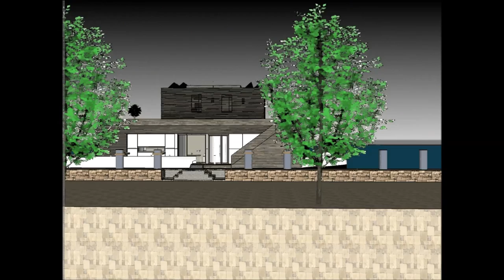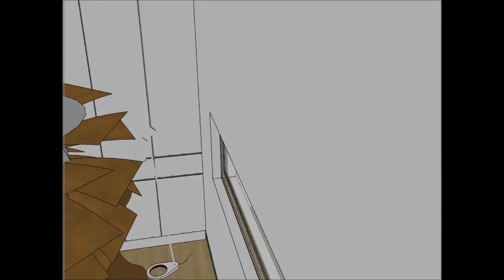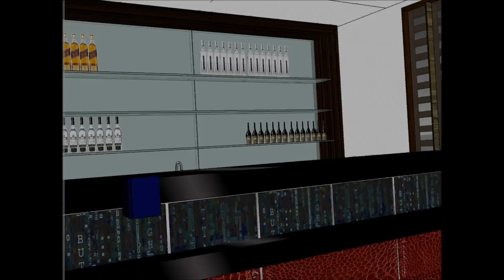Floating home architects in USA Los Angeles design plans life on a floating houseboat home build man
The Floating home architects in USA Los Angeles design plans life on a floating houseboat home build is made to sustain quality of living Hartford NYC San Jose Boston Houston Bridgeport Palm beach Beverly hills Atherton Palo Alto Washington Seattle San Francisco Calgary Durham Portland Albany Madison Des Moines Baton Rouge Buffalo Salt Lake City Rochester Harrisburg San Diego Baltimore Denver New Haven Syracuse Minneapolis Dallas Honolulu Chicago New Orleans Pittsburgh Indianapolis Philadelphia Richmond Sacramento Cleveland Little Rock  Austin Milwaukee Bakersfield Columbus Greensboro Oxnard Virginia Beach Nashville Charlotte Atlanta Springfield Oklahoma Raleigh Cincinnati  Kansas city Orlando Tulsa Fresno Cherry Hills Village Scarsdale Mexico city Long Beach San Pedro Old Greenwich Short Hills Scarsdale Bronxville Fort Hunt Western Springs Menlo Park Wilmette or elsewhere.

The Floating home architects in USA Los Angeles design plans life on a floating houseboat home build man includes an Extravagant Barge Design ready for the extravagant user to rent the barge Houseboat Hartford NYC San Jose Boston Houston Bridgeport Palm beach Beverly hills Atherton Palo Alto Washington Seattle San Francisco Calgary Durham Portland Albany Madison Des Moines Baton Rouge Buffalo Salt Lake City Rochester Harrisburg San Diego Baltimore Denver New Haven Syracuse Minneapolis Dallas Honolulu Chicago New Orleans Pittsburgh Indianapolis Philadelphia Richmond Sacramento Cleveland Little Rock  Austin Milwaukee Bakersfield Columbus Greensboro Oxnard Virginia Beach Nashville Charlotte Atlanta Springfield Oklahoma Raleigh Cincinnati  Kansas city Orlando Tulsa Fresno Cherry Hills Village Scarsdale Mexico city Long Beach San Pedro Old Greenwich Short Hills Scarsdale Bronxville Fort Hunt Western Springs Menlo Park Wilmette

The Floating home architects in USA Los Angeles design plans life on a floating houseboat home build  has three level plans with basement underneath it, which consist all the facilities needed for the renter. The Houseboat Barge has a unique modern contemporary design with unique architectural features. It has its own lounge area with gorgeous view of the bay. Hartford NYC San Jose Boston Houston Bridgeport Palm beach Beverly hills Atherton Palo Alto Washington Seattle San Francisco Calgary Durham Portland Albany Madison Des Moines Baton Rouge Buffalo Salt Lake City Rochester Harrisburg San Diego Baltimore Denver New Haven Syracuse Minneapolis Dallas Honolulu Chicago New Orleans Pittsburgh Indianapolis Philadelphia Richmond Sacramento Cleveland Little Rock  Austin Milwaukee Bakersfield Columbus Greensboro Oxnard Virginia Beach Nashville Charlotte Atlanta Springfield Oklahoma Raleigh Cincinnati  Kansas city Orlando Tulsa Fresno Cherry Hills Village Scarsdale Mexico city Long Beach San Pedro Old Greenwich Short Hills Scarsdale Bronxville Fort Hunt Western Springs Menlo Park Wilmette